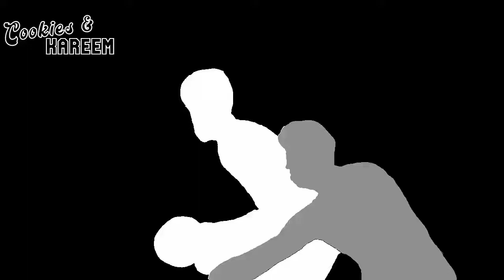Russell Westbrook Highlights | Warriors vs. Lakers | 18th Oct 2022